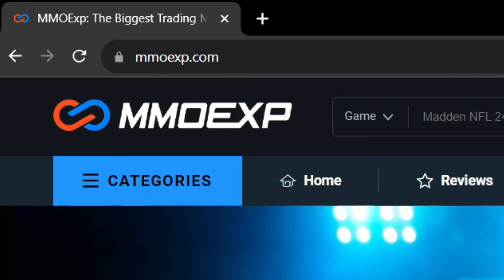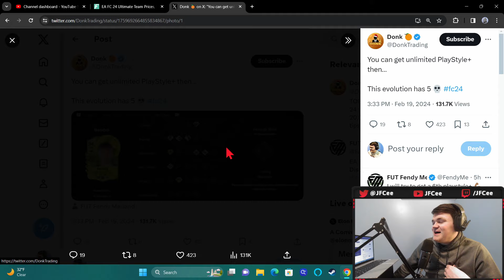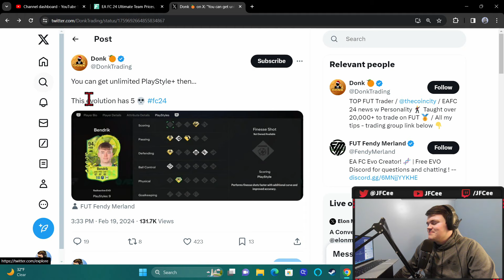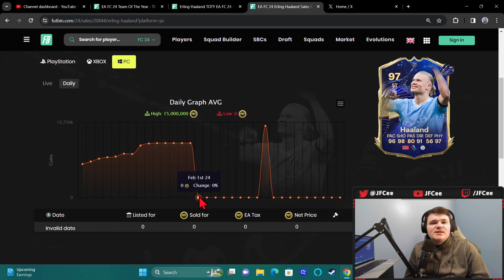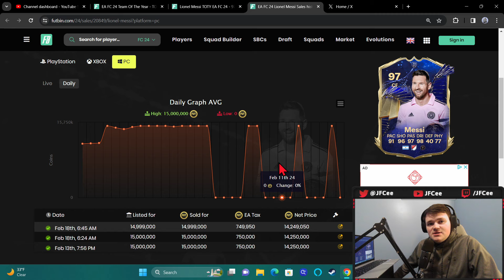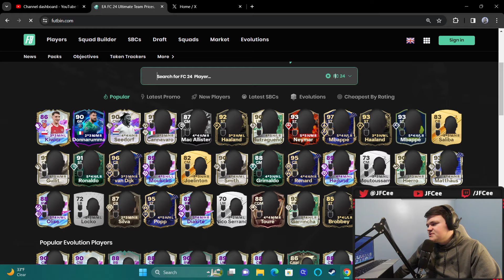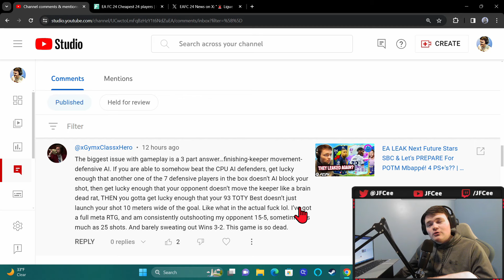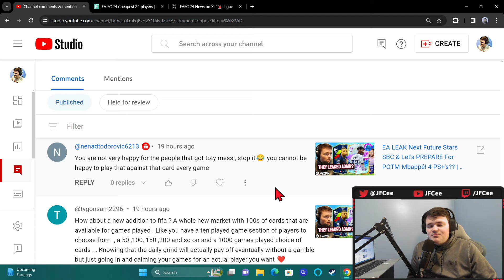The PC Market is Absolutely DESTROYED & It's a Bad Sign... Ligue 1 POTM TODAY & More! | FC 24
00:00 Content
02:28 Leaks & PC Market...
10:18 Discussion

fut, eafc 24, eafc, eafc ultimate team, ultimate team, eafc 24 ultimate team, eafc 24 tips, eafc 24 web app